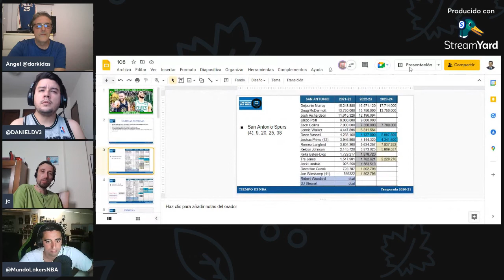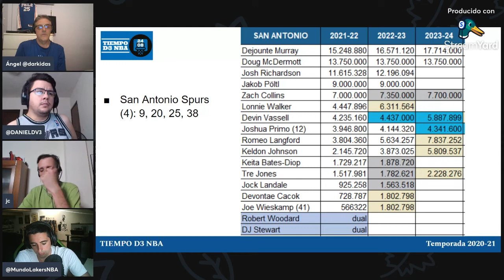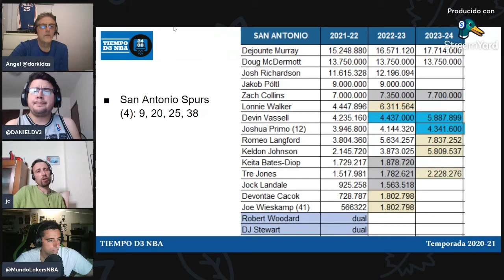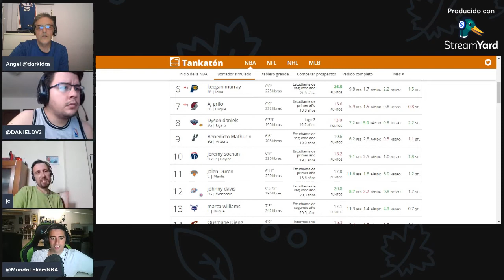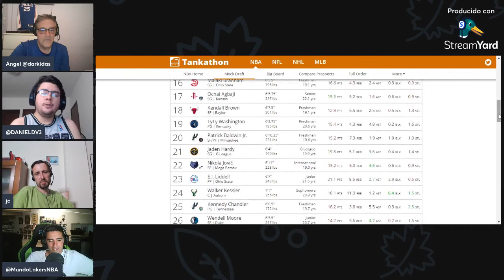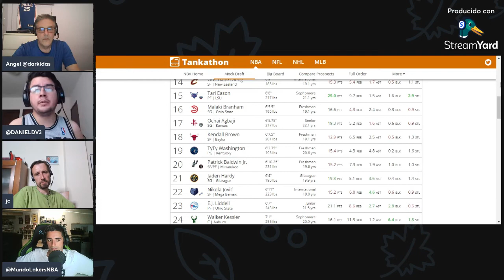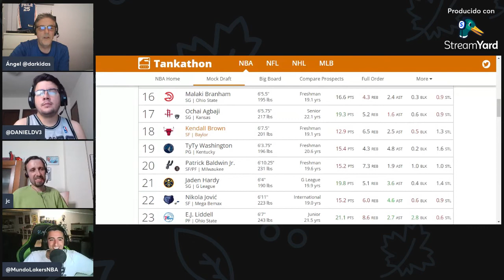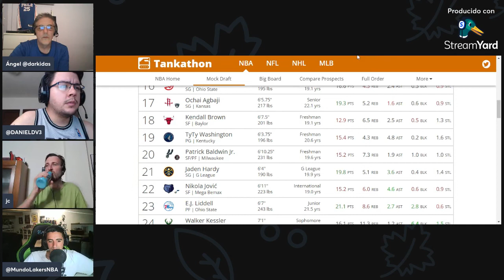🔴 NBA Finals. GSW 1 - 2 BOS (vol 3) (108)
✅ Hoy repasamos todo lo que ha sucedido en el tercer partido de las finales NBA

RRSS - @tiempoD3Basket